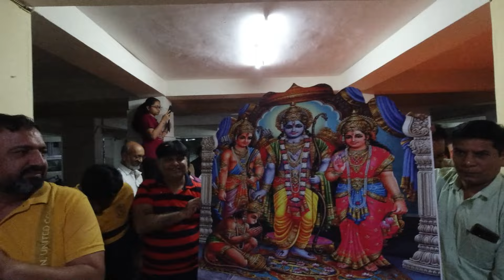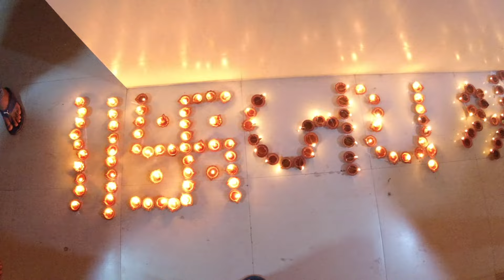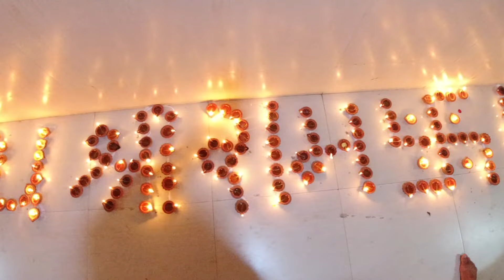Ayodhya Ram Mandir Celebration | RWP Mehra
Hi
I am Pritesh and i upload vlogs on my channel about travelling and exploring new places and bringing the best out of life.
This vlog is about the Ram mandir Pran prathista - Ayodhya celebration in our society.
So do check out this vlog and experience the beauty of our culture.